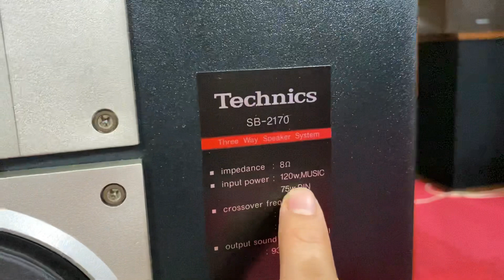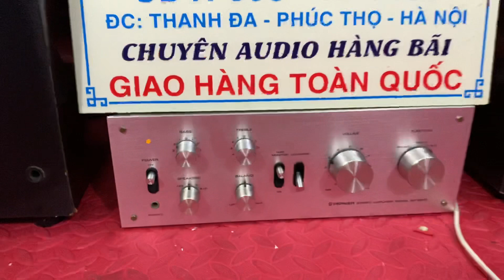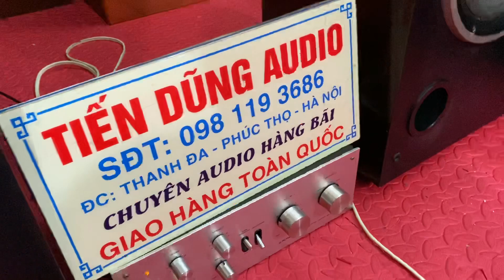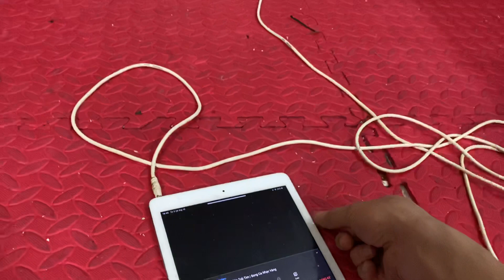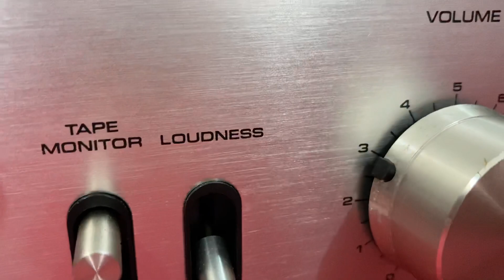6,8 triệu các bác. Ko thể tin vào tai được. Nhả tiếng trong veo như ngọc.!